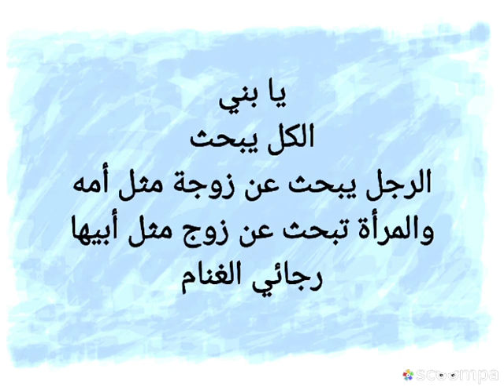يا بني الكل يبحث الرجل يبحث عن زوجة مثل أمه والمرأة تبحث عن زوج مثل أبيها... رجائي الغنام